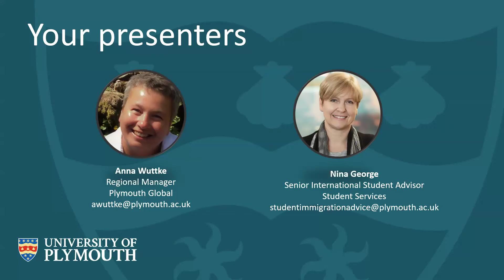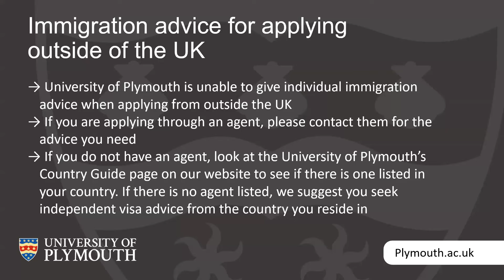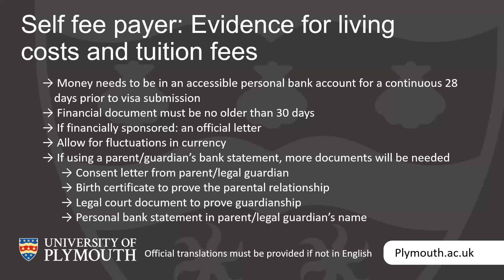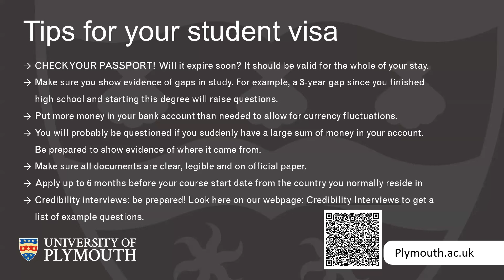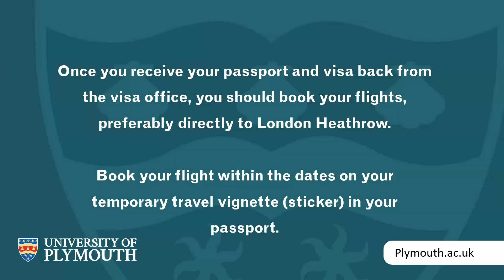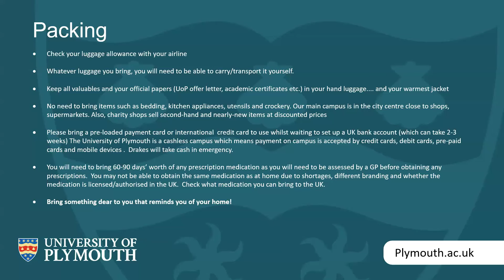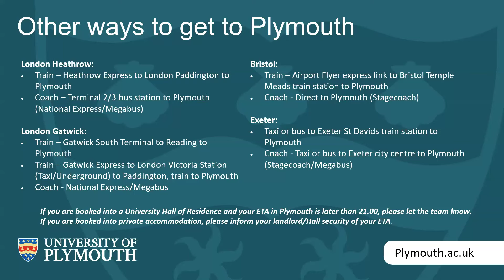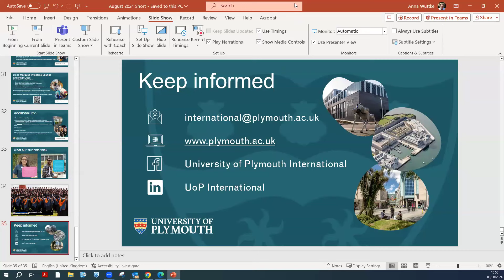Pre-Departure Webinar 2024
In this session, Regional Manager Anna Wuttke discusses topics regarding future students such as accommodation and travelling to the UK.